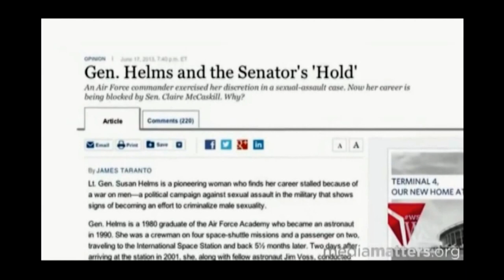WSJ Writer: Drunk Rape Victims Guilty As Aggressors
Wall Street Journal columnist James Taranto is under fire after his latest piece about rape on college campuses.

In a column on Monday entitled "Drunkenness and Double Standards," Taranto suggested the female college students are as guilty as their aggressors if they are sexually assaulted while intoxicated...

Clip from the Tuesday, February 11th 2014 edition of The Kyle Kulinski Show, which airs live on Blog Talk Radio and Secular Talk Radio monday - friday 4-6pm Eastern.